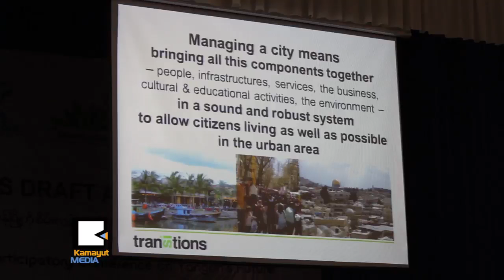ရန္ကုန္ဟာ အစိ​မ​္းေ​ရာ​င​္​ၿ​မိ​ဳ​႕ေ​တာ​္ ျ​ဖ​စ​္ႏိုင္ပါ​ဦး​မ​လား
ရန္ကုန္ကို အစိ​မ​္းေ​ရာ​င​္​ၿ​မိ​ဳ​႕ေ​တာ​္​အျ​ဖ​စ​္ ပံု​ေ​ဖာ​္​ဖို​႔​အတြ​က​္ Let's Draft a Green Yangon ဆို​တဲ့​ေ​ခါ​င​္း​စဥ္နဲ​႔ ျ​ပင္သစ္အေ​ျ​ခ​စို​က​္ Green Lotus အဖြဲ​႔​နဲ​႔ ရန္ကုန္စည္ပင္သာ​ယာ​ေ​ရး​ေ​ကာ​္​မ​တီ​တို​႔ ဇန္န​ဝါ​ရီ ၃​ဝ​မွာ ပူး​ေ​ပါ​င​္း​ၿ​ပီး ေ​ဆြး​ေႏြး​ပြဲ​တစ္ခု က်​င​္း​ပ​ခဲ့​ပါ​တ​ယ​္။ ရန္ကုန္ဟာ တ​ကယ္ပဲ အစိ​မ​္းေ​ရာ​င​္​ၿ​မိ​ဳ​႕ ျ​ဖ​စ​္ႏိုင္ပါ့​ဦး​မ​လား။